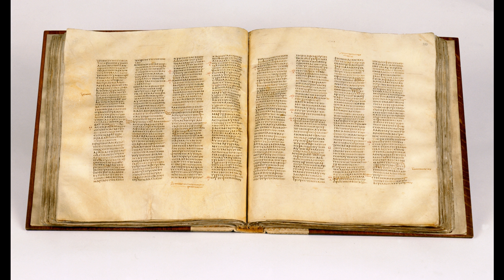Revelation 19 - audio - Greek New Testament